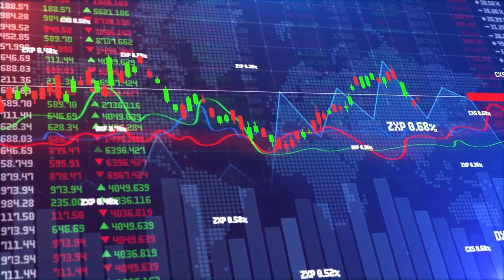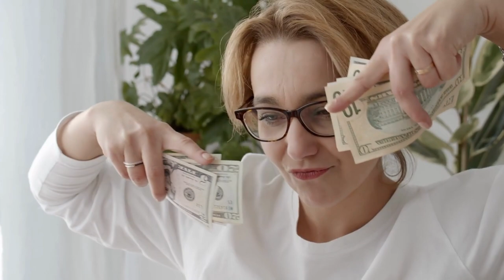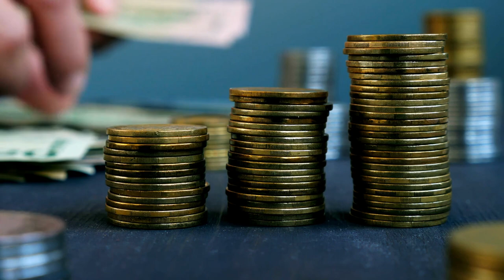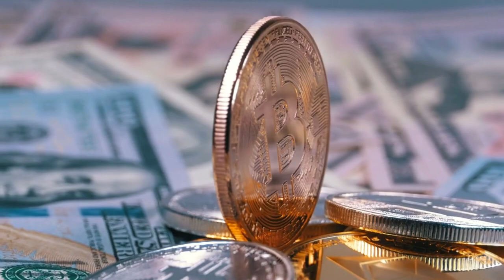ESTA ES LA RAZON QUE SOLO ALGUNOS TIENEN MUCHA SUERTE Y NADIEN LO SABE RITUALES DINERO ABUNDANCIA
Cambia tus creencias y ACONDICIONAMIENTO, ANTERIOR, en torno al DINERO, y atrae RIQUEZA y abundancia usando el PODER de tu Subconsciente SUERTE % DENERO,
Atrae RIQUEZA, EXITO, & ABUNDANCIA,
amo profundamente compartir este tipo de mensaje de afirmaciones de
 prosperidad abundancia..

déjame saber si te gusta el contenido de mi canal y siéntete libre de comentar qué contenido te gustaría ver en este canal.

► LIKE ツ
► COMENTAR ツ
► COMPARTILO ツ
programación Mental: atrae RIQUEZA,EXITO & ABUNDANCIA En Todo Los Aspectos De Tu Vida.